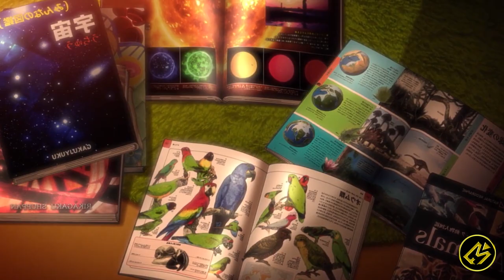ANIME TERBAIK TAHUN 2022? || Alur Cerita Film BUBBLE (2022)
Hallo cinephile!

Kali ini Movierastis mau ceritain Anime Bubble!

Bubble mengawali kisah dari kekacauan Kota Tokyo, Jepang usai dihantam serangan gelembung misterius. Gelembung tersebut membungkus Tokyo selama lebih dari satu tahun sehingga membuat seisi kota harus terpisah dari bumi dan berada di dunia luar.
Judul : Bubble
Tahun : 2022
Genre : Drama, Romance
Another Channel :
Buat beli cilok!